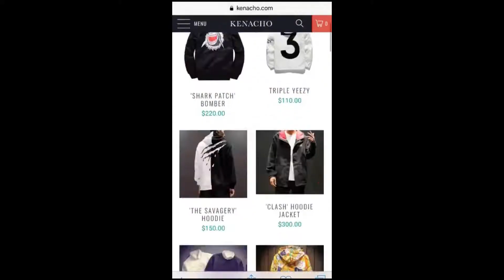Aladdin 2019 MOVIE REVIEW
Hallo, ik ben Gyliano en welkom bij mijn review van Aladdin!

Ik heb hier in de videobeschrijving de review opgedeeld in chapters! Als je naar een bepaald onderwerp wilt vooruitspelen, zie je hieronder waar je moet zijn!

Intro - 00:00

Waar gaat de film over? - 00:55

Lage verwachtingen - 01:16

Liedjes & nostalgia - 01:38

Will Smith als de genie - 02:17

Mena Massoud als Aladdin - 03:05

Naomi Scott als Jasmine - 03:34

Abu & Carpet - 04:22

Billy Magnussen & Nasim Perdrad - 04:38

CGI - 04:57

Marwan Kenzari als Jafar - 05:27

Conclusie - 06:34